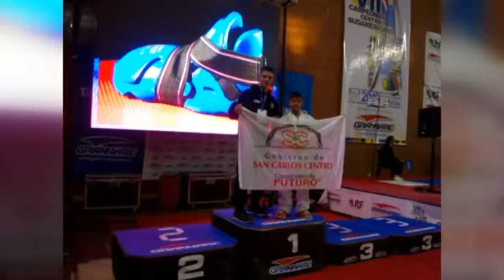BENJAMÍN – DAVID – BRUNO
PARTICIPARON DEL VII CENTRO SUDAMERICANO DE TAEKWONDO